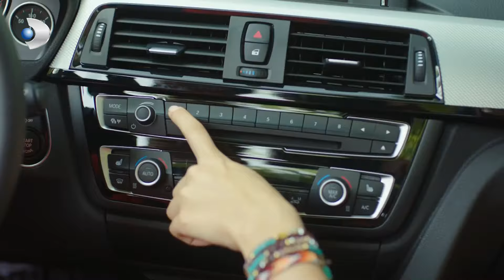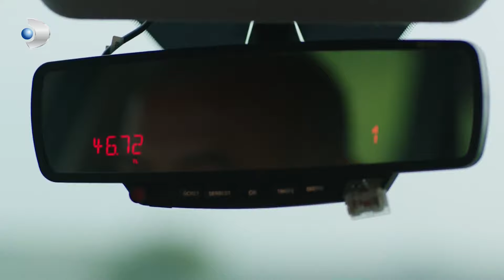Ali se entera de que Selin será su hermanastra -- Hijas del Sol | Güneşin Kızları